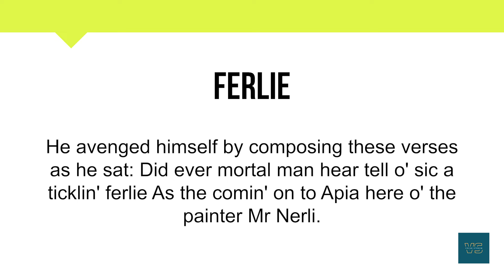How To Pronounce Ferlie | Meaning | Pronunciation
Short Informative video on Ferlie.

In this video, you will learn about the word Ferlie and its

• Correct Pronunciation
• Phonetics
• Breakdown into simpler syllables
• Meaning
• Example Sentence